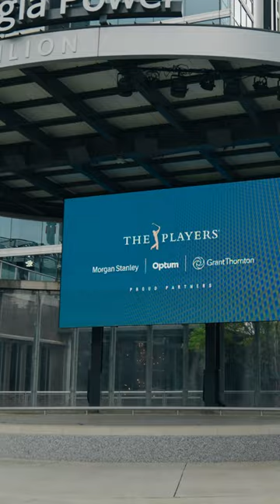Anything but a golf club 🏈🎱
Can you conquer the Island Green with non-golf equipment?